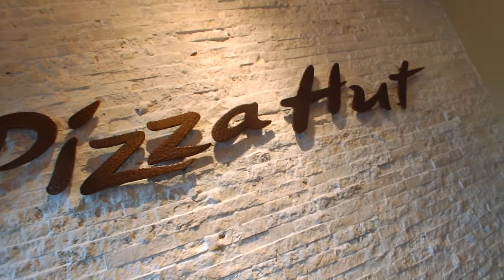EMANCIPATION DAY 2017 VLOG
Emancipation day vlog. I was not going to do a vlog that day.
but I did. lol jus getting a pizza with the family...
create your own happiness and to GOD be the glory